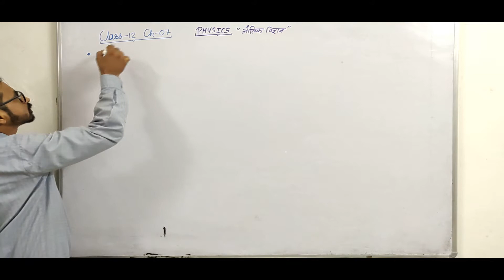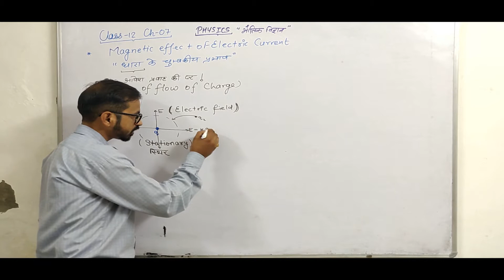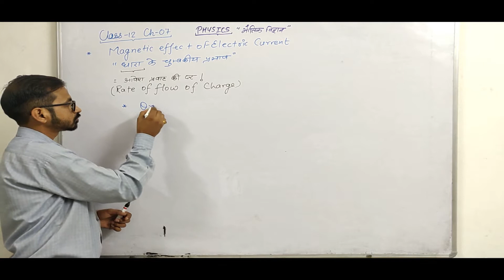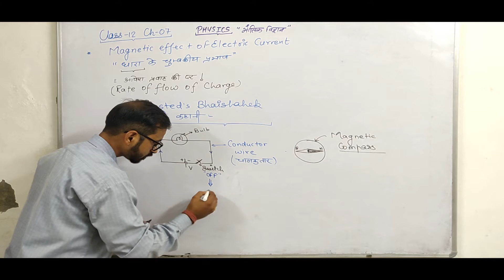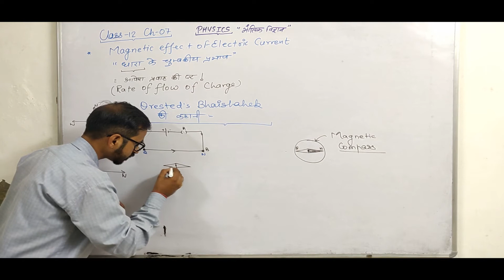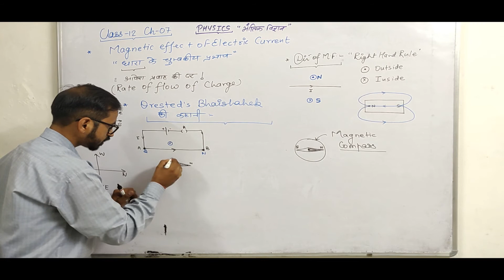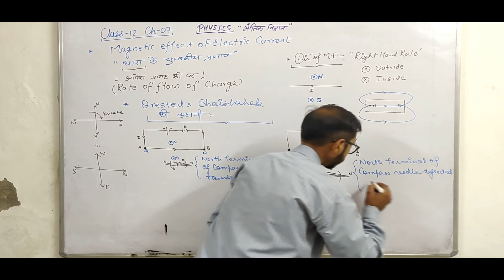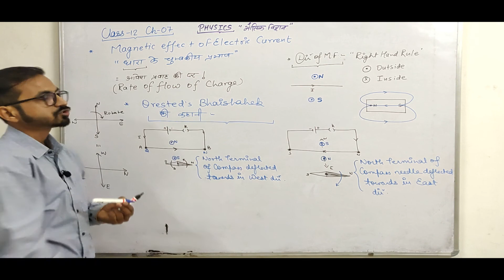CLASS 12 PHY CH 07 MAGNETIC EFFECT OF CURRENTORESTED EXPERIMENT